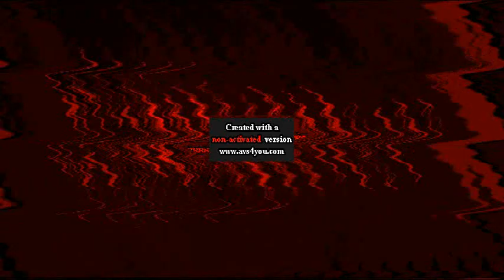PBS Kids Dot Logo (Greatest Quality) Effects Round 523 V2